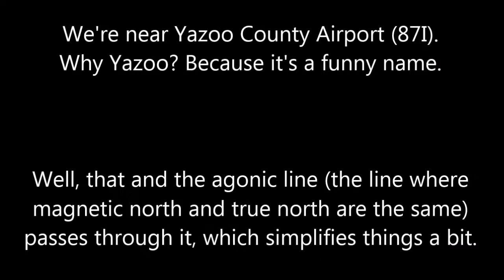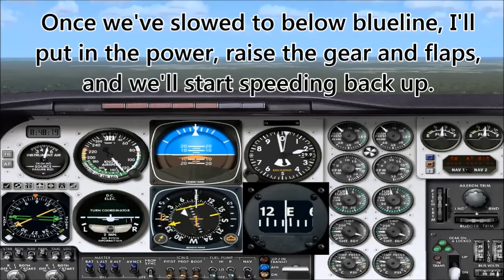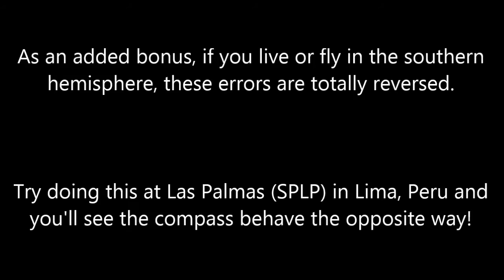Lag, lead, dip, UNOS, ANDS, WTF? ✈ Compass Errors, Part 2: ANDS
Another installment in the "Five minute flight lessons" series.